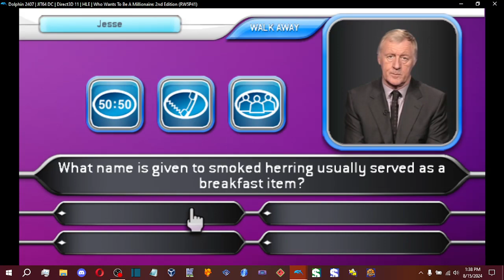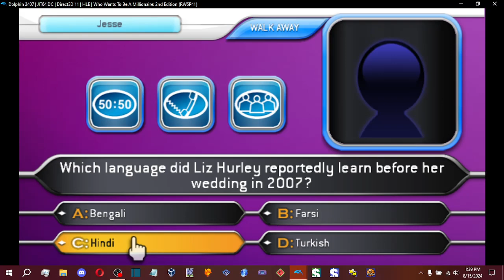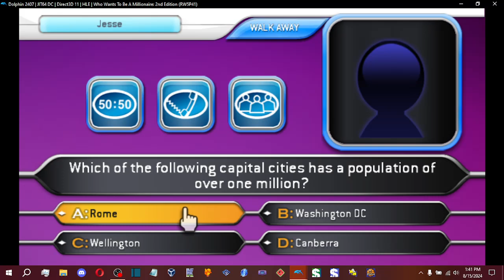Who Wants to Be a Millionaire UK 2nd Edition Nintendo Wii John Carpenter Game #34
About the UK 2nd Edition for the Wii:
1) The game came out in 2008 as the 2nd and only other game that Route 1 had a hand with(The other being the UK 1st Edition for the Wii)
2) Unlike with the 1st Edition game that came out a year prior, this was the only game to have the 12-question format that was used at the time(And the 2nd overall, after the 10th Anniversary DVD game)
3) There are no video files that are played when you get a right answer or a wrong answer(This only applies to the Nintendo DS port, which has the same execution as the Nintendo Wii port)
4) And lastly, this game takes questions from the UK 1st and 2nd Edition DVD games, as well as from the actual TV show itself.